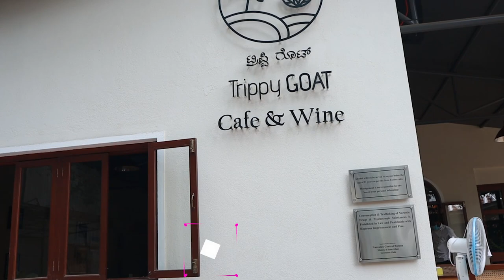Famous for Wine and Coffee | TRIPPY GOAT Restaurant | Bengaluru | Food Vlog-5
Let's take a tour inside one of the well-known restaurant in Bengaluru, Karnataka - TRIPPY GOAT restaurant.

Location - 431, Cunningham Rd, Vasanth Nagar, Bengaluru, Karnataka 560052

Credits -
Host & Producer - Parvathi S Kumar & Prathik KP Jain
Editor - Rituraj Basumatary